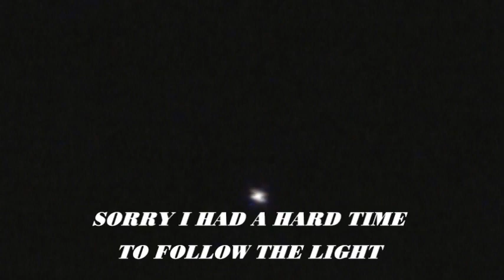STRANGE LIGHT IN THE SKY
Breaking News: This morning 4am I saw this bright light moving very fast in the sky going upside down and side ways having a hard time to focus on it I wrote a little music for  this video but kept the outside original sound of the crickets, when you see it big please stop the video so you could have a close look at it.